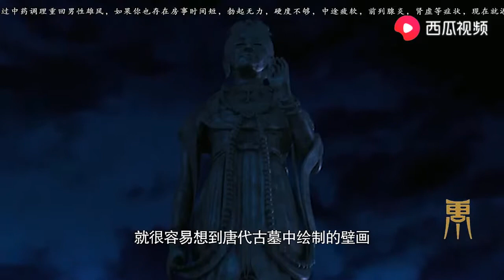真实的武则天长相如何，一尊石像告诉你？别被电视剧骗了